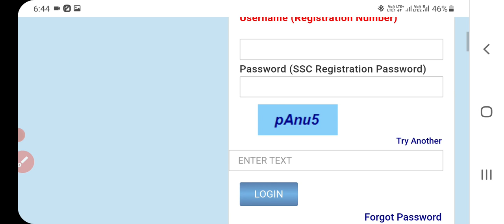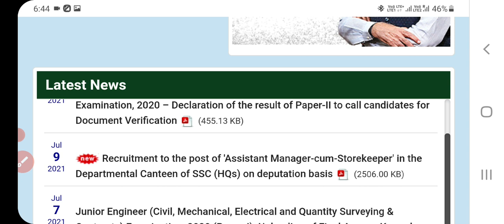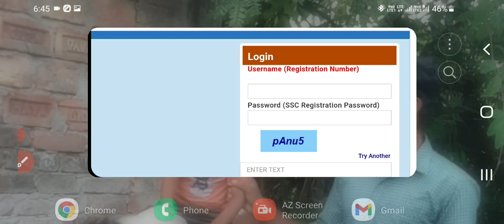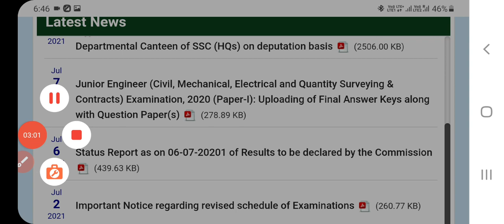Ssc gd 2021 new vacancy# Ssc gd latest news ssc gd vacancy ?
Free Pre Admission:
ফ্রিতে নাম নথিভুক্ত করুন:

pre_defence_academy

  THANKS…..
 BY:
                     PRE DEFENCE ACADEAMY
                     predefenceacademy